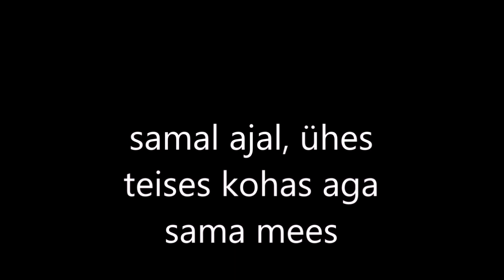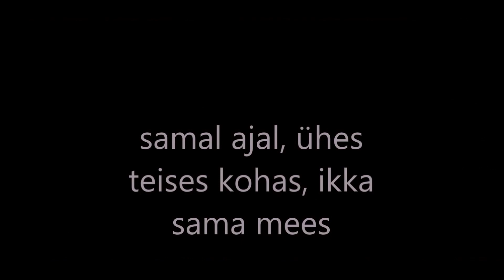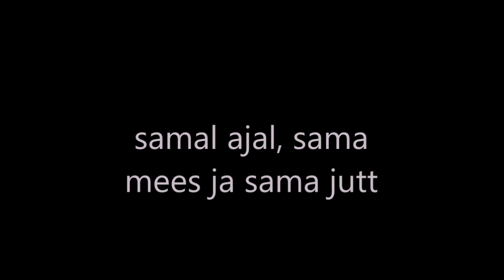2020 hooaja avamine